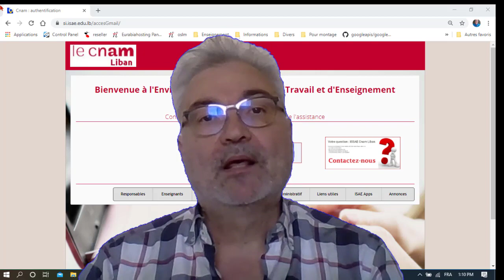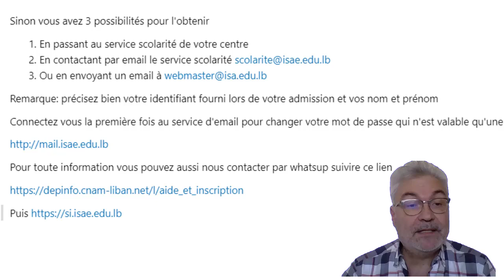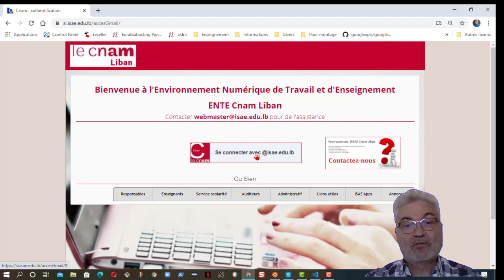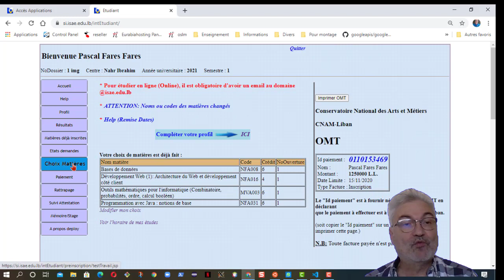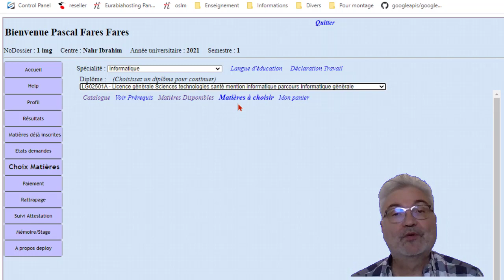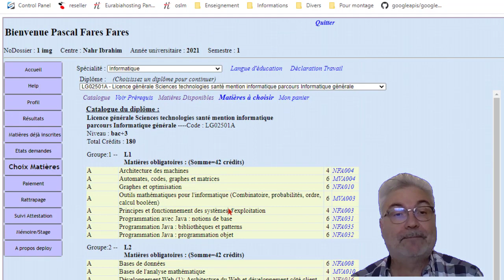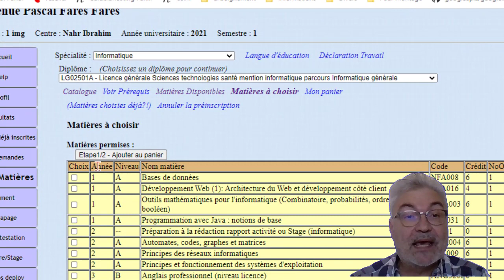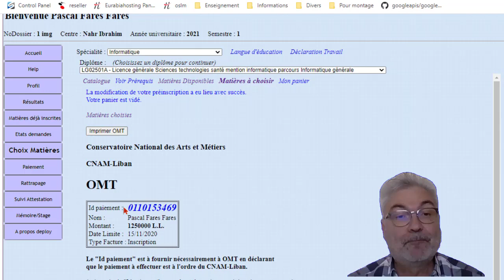L'nterface auditeurs première inscription ISSAE Cnam Liban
AIDE : Interface étudiant première inscription
Vous avez votre compte isae? un email @isae.edu.lb et un password?
Sinon vous avez 3 possibilités pour l'obtenir

1. En passant au service scolarité de votre centre

Remarque: précisez bien votre identifiant fourni lors de votre admission et vos nom et prénom

Connectez vous la première fois au service d'email pour changer votre mot de passe qui n'est valable qu'une seule fois

Pour toute information vous pouvez aussi nous contacter par WhatsApp suivire ce lien